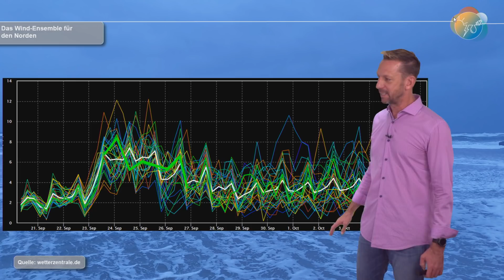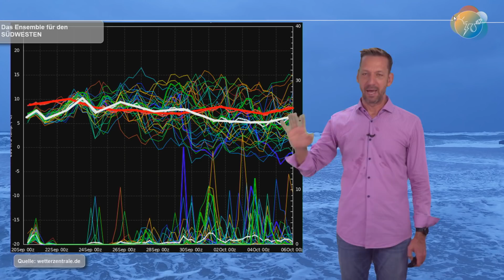100 km/h! So zieht der Sturm! Mittelfrist: zw.. kaltem Regen-Tief & "Hitze-Glocke" zum Oktoberstart!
Von Donnerstag bis Sonntag bekommen wir vor allem im Süden eine recht sonnige und warme Witterung. Hier wird die 25 Grad-Marke teilweise erreicht und überschritten. Manko können phasenweise Wolkenfelder und vor allem Wind sein. Dieser wird in der Nordhälfte stürmisch. An der Ostsee drohen sogar Spitzenböen von über 100 km/h pro Stunde.

Mittelfristig rudert die Wetterküche total. Irgendein Wetterkochtopf muss da unter die Decke gegangen sein! Im Mittel sind sich die beiden großen Modelle GFS & ECMWF grundsätzlich einig. in den jeweiligen Hauptläufen können die Unterschiede zwischen einem kalten Regentief und fast schon hochsommerlichen Allüren zum Oktoberstart nicht größer sein.